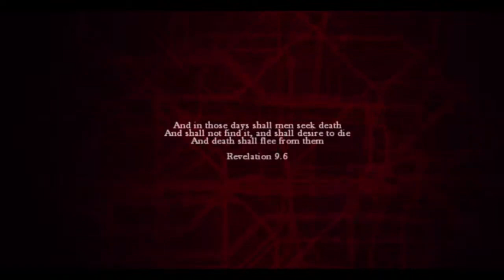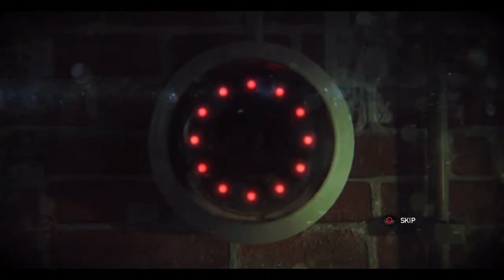Zombi Happy Halloween